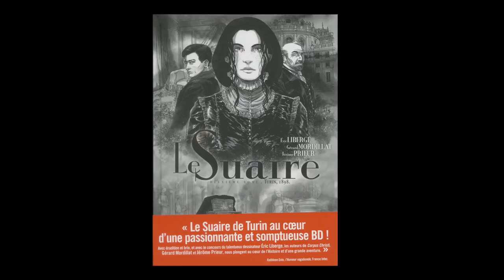Gérard Mordillat et Jérôme Prieur - Le suaire. Volume 2, Turin, 1898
Gérard Mordillat et Jérôme Prieur vous présentent leur ouvrage "Le suaire. Volume 2, Turin, 1898" aux éditions Futuropolis.